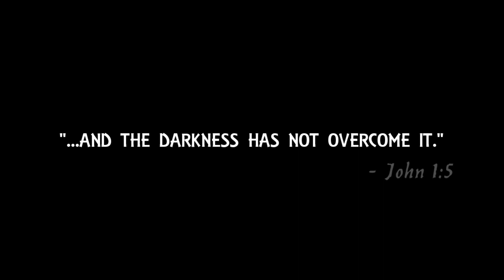Dark by Night: Divine OFFICIAL TRAILER - Jacob Burns, Austin Volentine, Samuel Blanford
Here is the official trailer for Dark by Night: Divine.

Synopsis:
Dark by Night: Divine starts shortly after Dark by Night: Arrival, with Mark (played by Jacob Burns) stumbling across some old friends of his. After realizing that their memories are out of the loop, they find out that two individuals have something to do with it... A Demon and A God.

Dark by Night: Divine stars Jacob Burns, Austin Volentine, Alexander Vogl, Haley Volentine, Tyrese Grundy, Samuel Blanford, and Zach Litzkow.